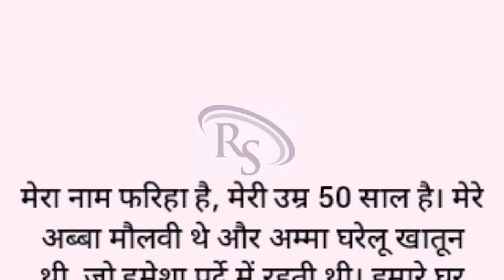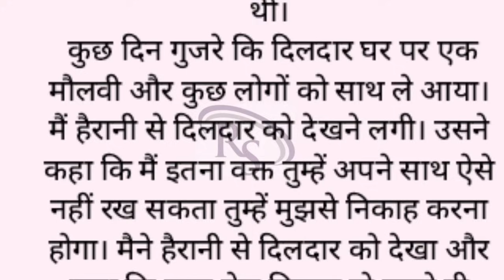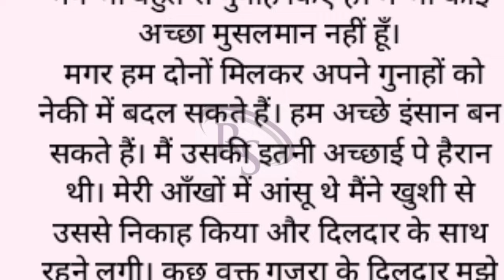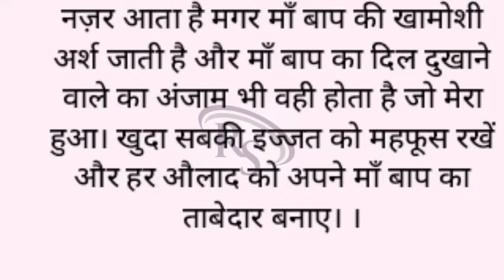Suvichar || An emotional heart touching story || motivational story | hindi kahani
collection of Hindi stories, including Prerak Kahaniya, Manohar Kahaniyan, motivational stories, hindi kahani, hindi kahaniyan , bedtime story, heart touching story, hindi quotes, parivarik kahaniyan, emotional story, shikshaprad kahani, stories in hindi, story in hindi and inspirational stories. Our stories are carefuly selected to offer you the very best in storytelling and are designed to ntertain, educate, and inspire.
Our collection of Hindi stories covers a wide range of topics, including love, friendship, family, and personal growth. We believe that a good story can offer valuable life lessons, and our selection of moral stories, moral story in hindi, story time, fairy tales, sacchi kahaniyan and lessonable stories are designed to do just that. In addition to our Hindi stories, we also offer a range of Suvichar and inspirational quotes to help you stay motivated throughout the day. Our short stories are perfect for anyone looking for a quick escape from the stresses of everyday life, while our longer tales are ideal for those who want to lose themselves ina captivating story.